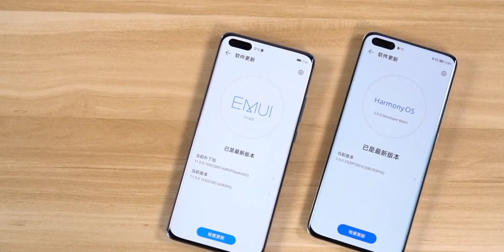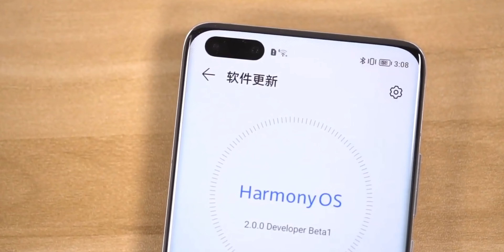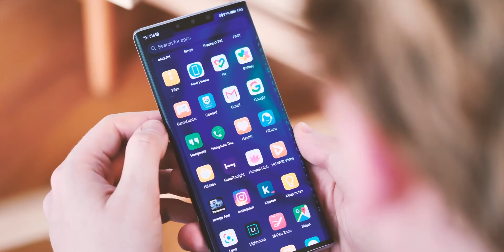Huawei - OMG, Google Should Be WORRIED !!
HEY GUYS,
So, Huawei literality changed everything with the release of HarmonyOs because Over the past few months, the discussion on self-developed software systems has reached a new height in the Chinese smartphone industry, Chinese smartphone manufacturers such as Xiaomi, Vivo, Oppo, and Honor have also launched a self-developed mobile software ecosystem but this trend seemingly started after the success of Huawei HarmonyOS.

PEACE OUT